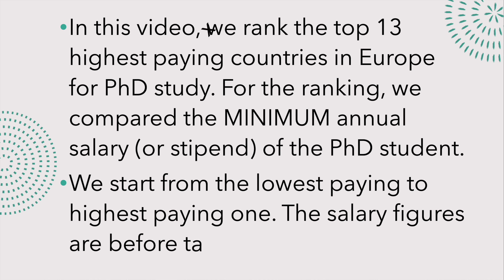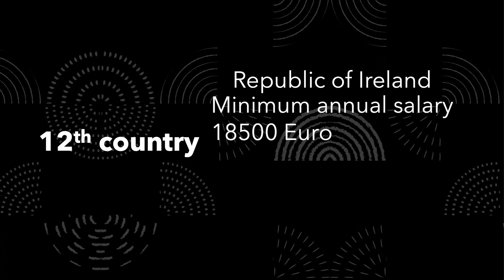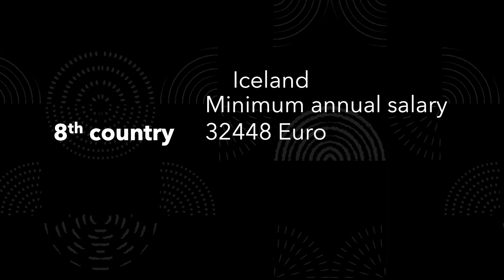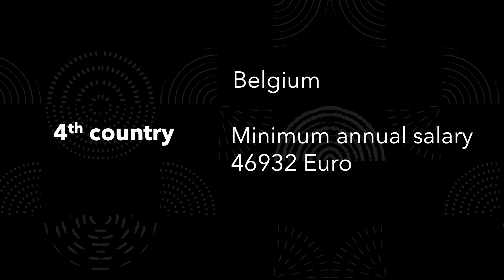13 Highest Salary Paying Countries for PhD in 2023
In this video, 13 Highest Salary Paying Countries for PhD in 2023 are listed with the salary. You will find the top-paying countries for PhD students in 2023. The list does not necessarily include the countries that you expect. It is only 4 minutes long and worth watching if you are planning to study abroad in 2023.

00:00 Outline of the video
00:30 Top 13 highest-paying countries for PhD students
03:35 Number one country